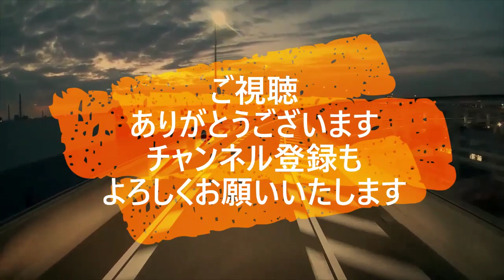迷惑運転者たち No.1588 危険なバイクに 注意した結果・・うるせ～ って 言われました！・・【トレーラー】【車載カメラ】